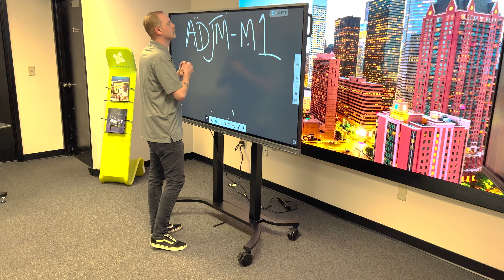The Adjustable Mobile Stand (ADJM-M1 Stand) | Clear Touch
Introducing the Clear Touch Adjustable Mobile MI Stand (ADJM-M1 Stand) – your gateway to a new realm of interactive experiences!

Elevate your students’ learning environment with this versatile stand that brings a mobile adjustable brilliance to your Clear Touch panel. Curious to see it in action?

Dive into our video to discover how the ADJM-M1 Stand can transform your teaching and students’ learning journey.

Clear Touch, headquartered in Greenville, SC, is a leading US global manufacturer of interactive touch panels and accessories as well as digital signage displays and solutions for education, government, and business. Clear Digital is our sister brand that specializes in digital signage solutions. Still curious?